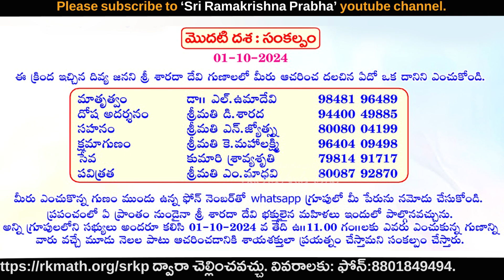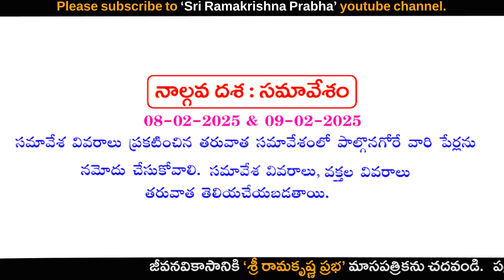శ్రీ మా శారదా మహిళా భక్త సమ్మేళనం | Sri Ramakrishna Prabha